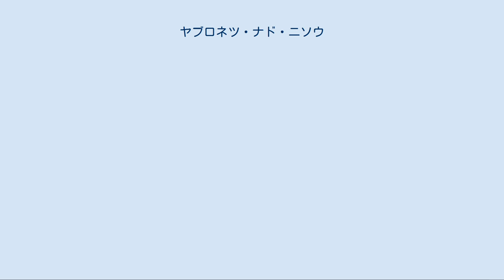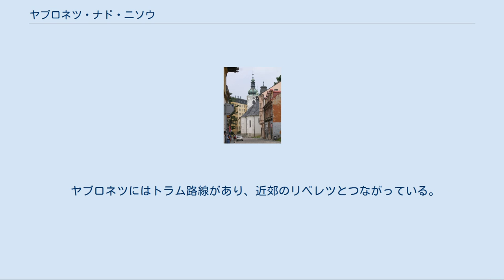ヤブロネツ・ナド・ニソウ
ヤブロネツ・ナド・ニソウ（チェコ語: Jablonec nad Nisou [ˈjablonɛts ˈnad ɲɪsou̯]、ドイツ語: Gablonz an der Neiße ガブロンツ・アン・デア・ナイセ）は、チェコ共和国、リベレツ州の都市。
ボヘミア地方に属する。
イゼラ山地のリゾート地、教育の中心、ガラスと宝飾品の生産地として知られている。
「ナド・ニソウ」は、「ナイセ川（チェコ語ではニサ）河畔の」を意味する。
 ヤブロネツの村は、14世紀にできた。
初めて公文書に名前が記録されたのは1356年である。
ヤブロネツとは『リンゴの木のある土地』という意味であった。
1496年8月、村は、ボヘミア国王イジー・ス・ポジェブラトと、ラウジッツ地方の自治体との戦いで、暴徒と化したラウジッツ側によって火を放たれた。
18世紀、最初の人工宝石がつくられ、最初の輸出者J・F・シュヴァンの名はヨーロッパ中に広まった。
ガブロンツの村は、1808年4月21日に神聖ローマ皇帝フランツ2世によって郡区に昇格され、1866年3月28日には、オーストリア皇帝フランツ・ヨーゼフ1世によって町とされた。
 聖アンニ教会と町並み 19世紀、町は繁栄し富を得た。
1870年から1871年にかけての普仏戦争が、ビジネスのためのガラスと人工宝石製造において、ガブロンツの貿易業者が外国市場を掴むよう、最も危険な競争を発展させた。
ガラスの堅調な流れ、そして人工宝石が、続く60年間に信じられないほどの広い範囲の製品を町から生み出した。
繁栄と富は、人口の増加とともに協力して歩んだ。
しかしヤブロネツの状況は劇的に変化した。
ガラスと宝石産業の深刻な衰退が、1929年の「ブラックフライデー」と1930年代の経済危機でもたらされた。
1938年10月、ドイツ人住民が多数派を占めるズデーテンラントと呼ばれる地方にあったガブロンツは、 ミュンヘン会談後にヒトラーのナチス・ドイツに奪われた。
1945年以後、ドイツ人は追放で追われ、替わってチェコ人が入植し、市名をヤブロネツと改名した。
ガブロンツから追われたドイツ人たちは、1945年以後、バイエルン州のカウフボイレン近郊にあるノイガブロンツ（de:Neugablonz）、オーバーエスターライヒ州のエンス（Enns）の郡区をつくった。
 ヤブロネツは、観光とスポーツの中心であり、サッカークラブのFKバウミト・ヤブロネツが本拠地を置いている。
市内には水泳用プール、3箇所のサッカーと陸上競技スタジアム、アイスホッケー用アリーナ、13箇所のジム、16の運動場がある。
1900年代、1920年代、1930年代からある現代建築がよく知られている。
ヤブロネツ谷ダムは、ヨーロッパで最北にある、都市に含まれた谷のダムである。
 ヤブロネツにはトラム路線があり、近郊のリベレツとつながっている。